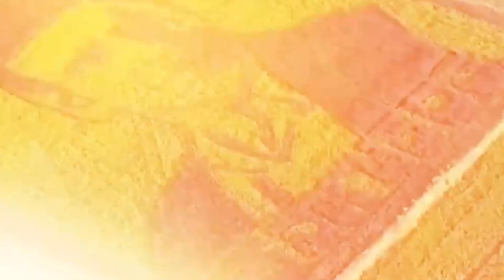Appu Famous# SZB# Likes, Shares, Comments watch my videos...